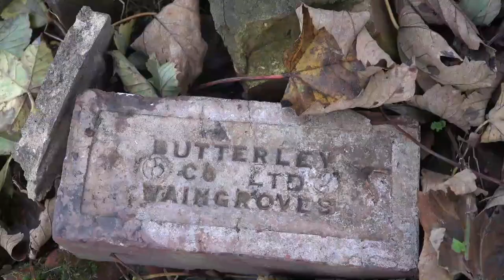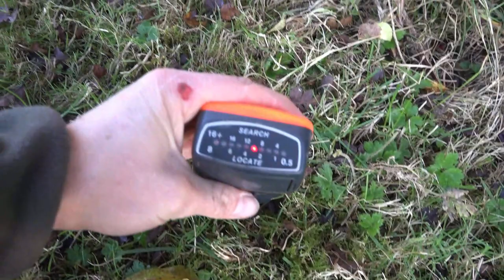We had to go back.. rabbit and squirrel catch and cook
Me and Leanne took the two youngest children out ferreting before they had nursery. Little Titch managed to kill a rabbit below ground but we didn't have a ferret finder or spade to locate the rabbit. So me and Ezra headed back the next day to retrieve the rabbit and on the way I also managed to shoot a squirrel with my catapult. I cook the rabbit and squirrel for the kids in the van on bonfire night.